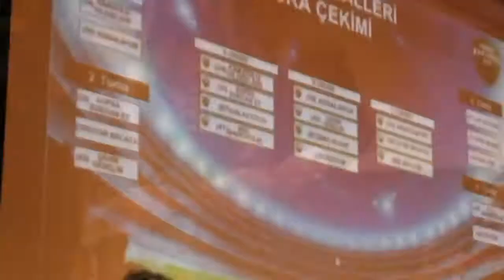Gonya Gençlik & Vendicarsi Fc / iddaa Rakipbul Konya Ligi 2014 Açılış Sezonu